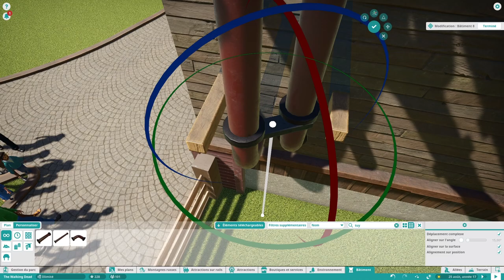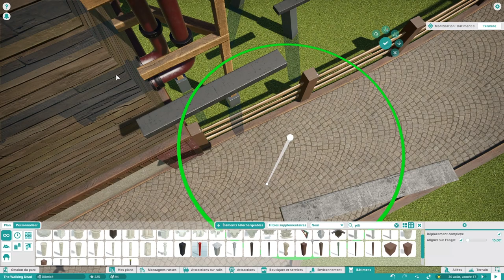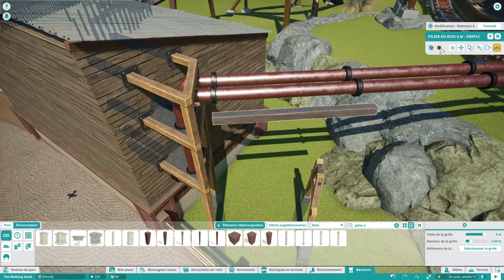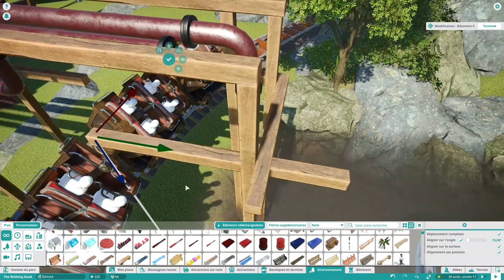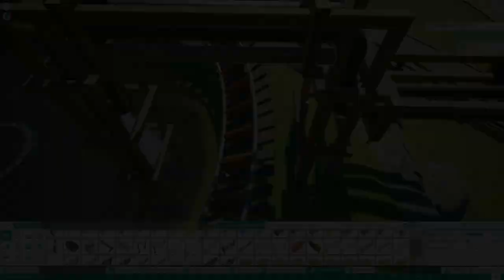Planet Coaster - Mine Train Sierra Gorda (Part21)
Planet Coaster
Mine Train Sierra Gorda (Part21)

Dans cet épisode de « Mine Train Sierra Gorda » sur Planet Coaster, je vais continuer sur le bâtiment près du quai d’embarquement, qui n’avait pour le moment aucune utilité.

Je lui ai enfin trouvé sa place et il sera utilisé pour animer le Coaster.

( Lien utile )

( Musique )

1 - This Love Of Mine - L.M. Styles
2 - Smooth As Silk 1 - Anders Bothén
3 - Staring At The Sun (Instrumental Version) - Joachim Nilsson